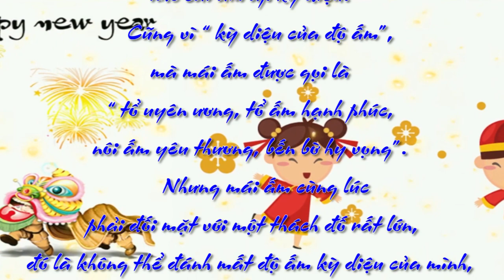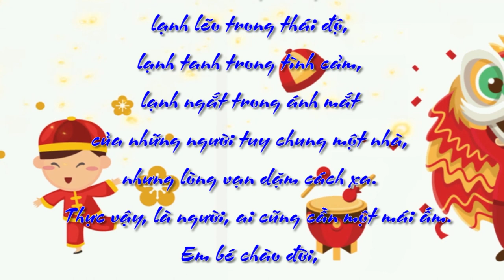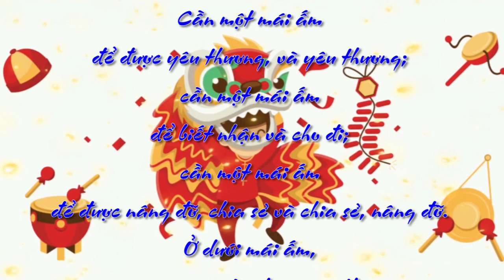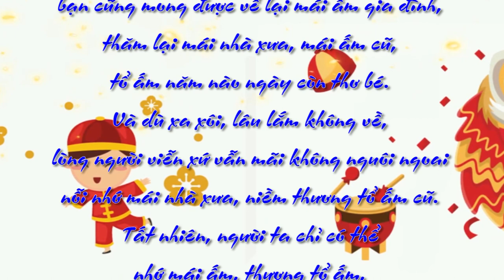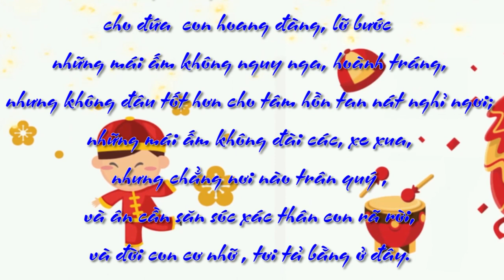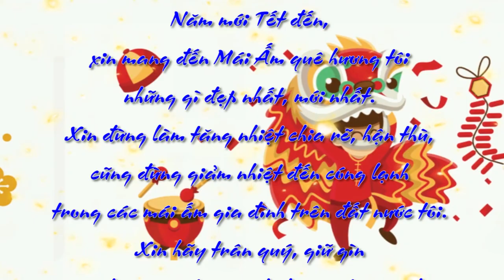MÁI ẤM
TẾT NGUYÊN ĐÁN
Nội dung bài : MÁI ẤM
Người đọc : Joseph NGUYỄN
Bài hát minh hoạ trong bài : ĐẦU XUÂN CẦU CHO GIA ĐÌNH
Sáng tác : PHANXICO
Thể hiện : CA ĐOÀN THIẾU NHI CECILIA
📚 BẢN VĂN 🔗
🎼 Music in this video
From : Ngoc Thi
©️ The Orchard Music (thay mặt cho Thuy Nga)